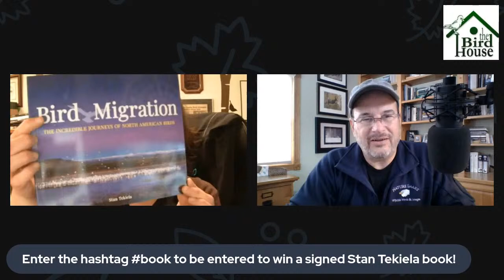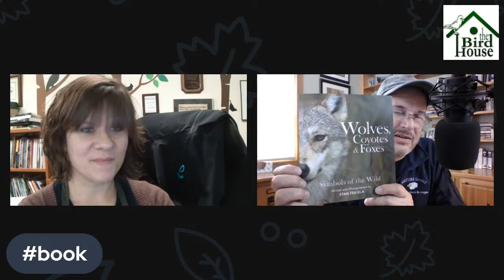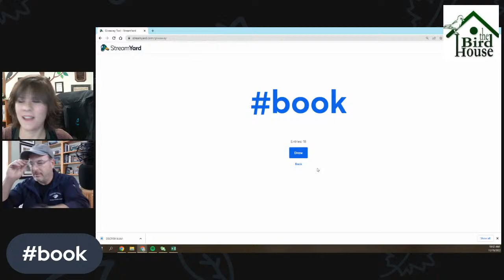Livestream with Stan Tekiela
Stan Tekiela, author of Birds of New York as well as over 200 other books will join us this week as we discuss winter birds and catch up with our favorite author.  Tune in to join the conversation and be entered into a drawing for a signed Stan Tekiela book!